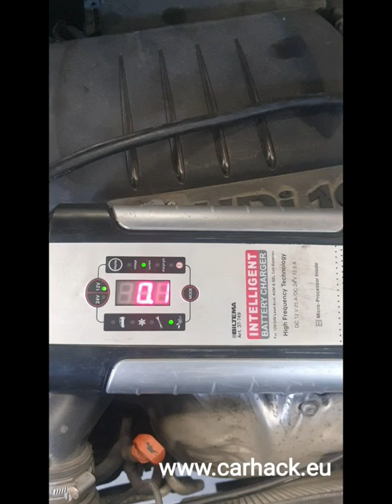Battery drain detection using thermal camera